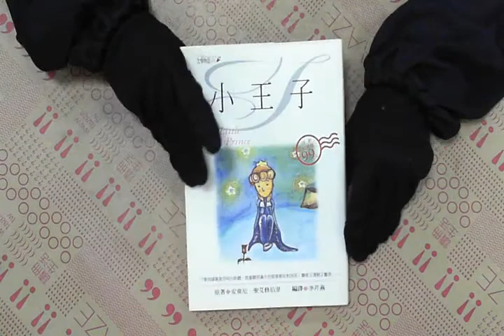TAAZE｜小王子 二手書書況 9574800512